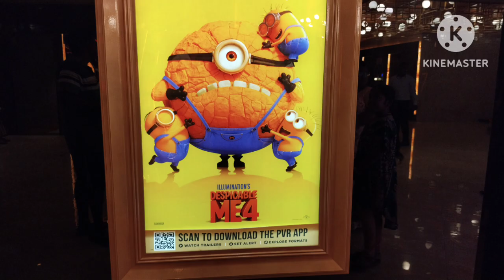#989- Fun with family/ despicable 4 🍿movie...